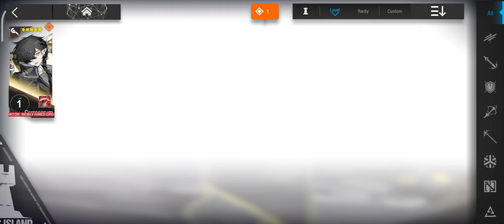[Arknights] Speedrun Max Pot + Lv 80 Corroserum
My wait is over now.